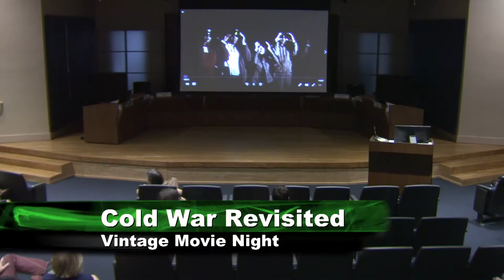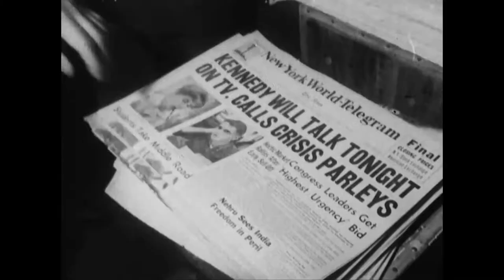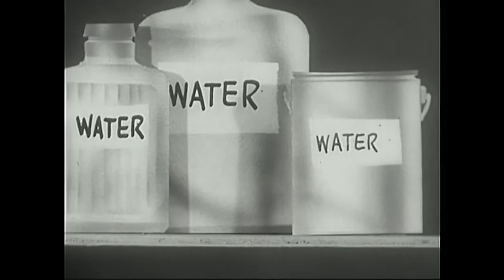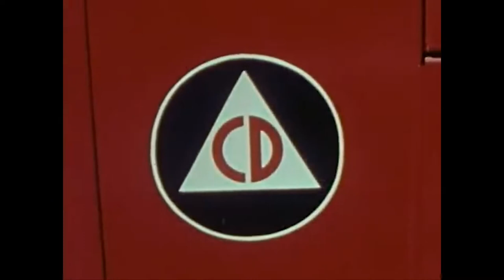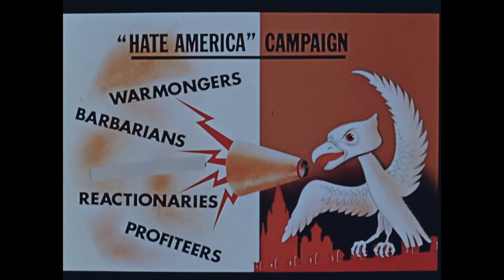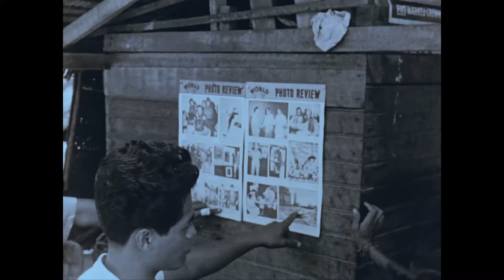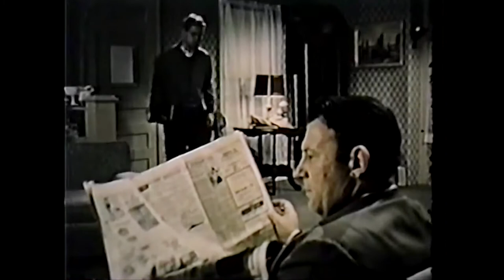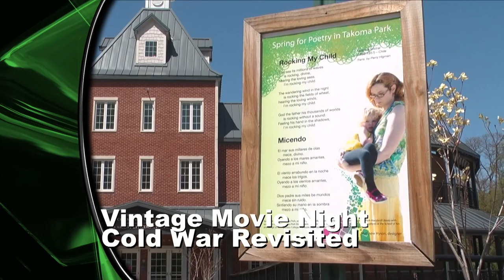Vintage Movie Night: Cold War Revisited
As Russia’s war in Ukraine raises threats of nuclear war, archival film enthusiast Richard Hall shares his sampling of Cold War-era vintage classroom and propaganda films from the 1940s to the 1960s.

Chapters:
01:27  Vintage Movie Night Theme Song
04:30  Cuban Missile Crisis
11:40  Surviving Nuclear Attack
37:06  Propaganda
48:54  Red Scare
01:06:30  Anti-Red Scare
01:19:16  Q&A